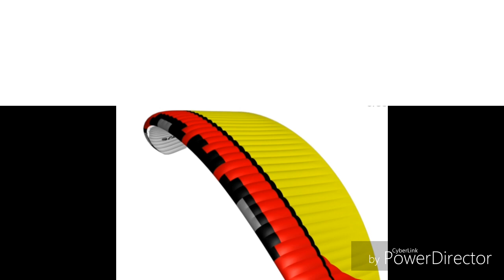Dudek paragliders cabrio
parapente paramotor rota 582